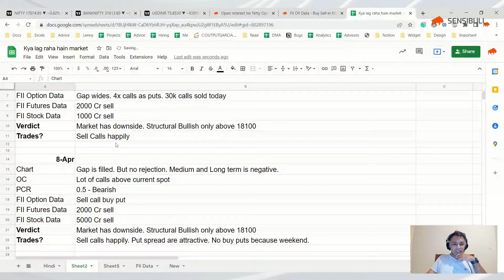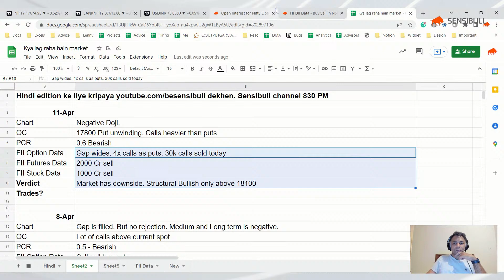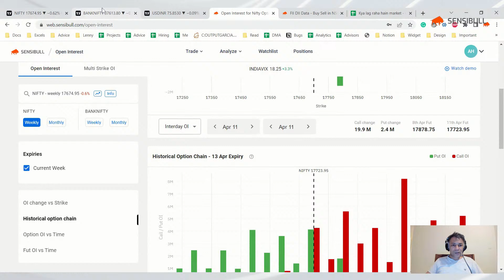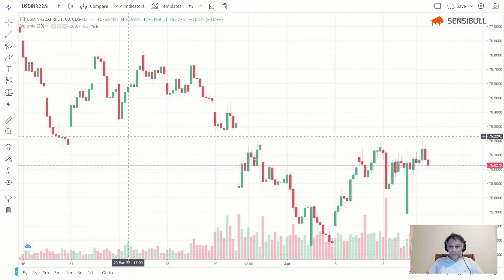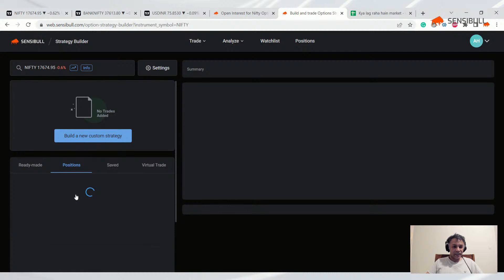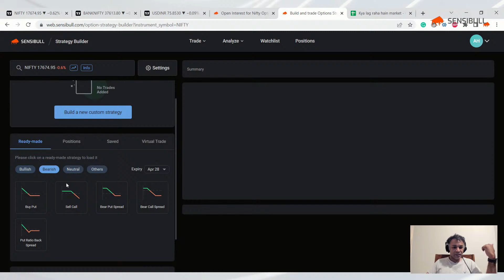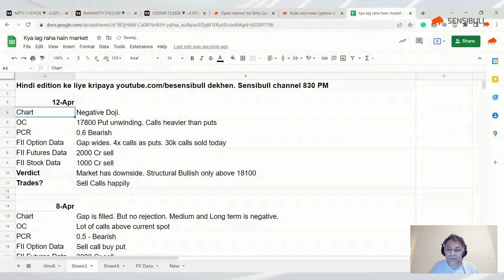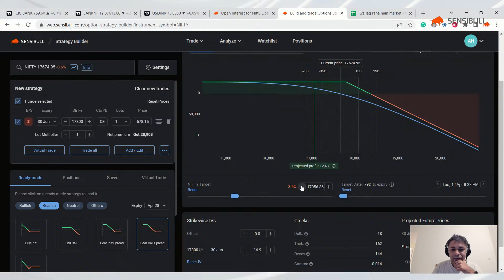NIFTY BANKNIFTY Predictions for 12th April